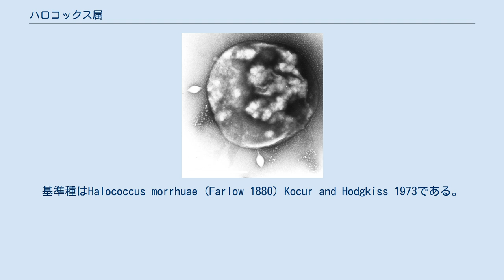ハロコックス属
ハロコックス属 (Halococcus) は中性塩湖など高濃度の塩化ナトリウムを含む環境に生息する高度好塩菌の一属である。
学名は、高濃度の塩を好むこと、球形をしていることから、ギリシャ語のhalos「塩あるいは海」+ coccus「木の実」に由来して名付けられた。
 かなり広い環境に分布する高度好塩菌であり、塩湖の他、爆破された地下の岩塩採掘場、シャーク湾のストロマトライト、あるいは魚醤などの塩濃度の高い一部の発酵食品にまで生息している。
塩化ナトリウムの要求度は高く、NaCl濃度にして1.7-5.2Mを要求する。
最適は3-4.5Mである。
常温中性環境を好み、15-50℃、pH4-9.5程度で増殖する。
なお、マグネシウムイオンへの耐性は比較的低い（0.001～0.04M）。
 形態は0.6-1.5μm程度の球菌。
増殖時には様々な配列が見られる。
べん毛を持たず運動性はない。
コロニーはバクテリオルベリンによりピンクまたは赤色に着色する。
強度の強い細胞壁を持つため、低張液にさらしても溶菌しにくい。
細胞壁の成分は、他の高度好塩菌の多くがタンパク質性のS層なのに対し、Halococcusは多糖類である。
 栄養的には完全な偏性好気性の化学合成従属栄養生物であり、アミノ酸、多糖類、有機酸などを代謝する。
種により硝酸塩を還元する場合もある。
一般に高度好塩菌は、光駆動プロトンポンプであるバクテリオロドプシンを持ち、光エネルギーをATPに変換するが、Halococcusはこれを持たないため、光従属栄養的に増殖することはできないと考えられている。
 全ゲノムが解読されている種はないが、H. morrhuaeのゲノムサイズは4Mbp程度と推定されている。
いくつかのプラスミドを持つようである。
 広い範囲に生息し、培養も容易なため、高度好塩菌の中でも比較的古くから知られていた。
分類は何度か変更されており、かつては高度好塩菌の全ての球菌を含んでいた。
基準種はHalococcus morrhuae (Farlow 1880) Kocur and Hodgkiss 1973である。